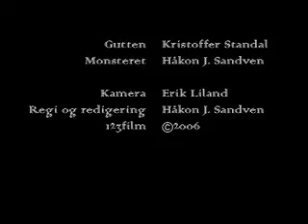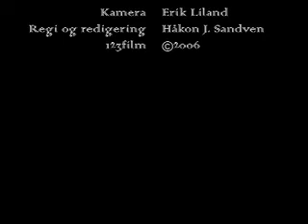Etter festen (After the Party)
A boy experience some strange after he got home from a party.